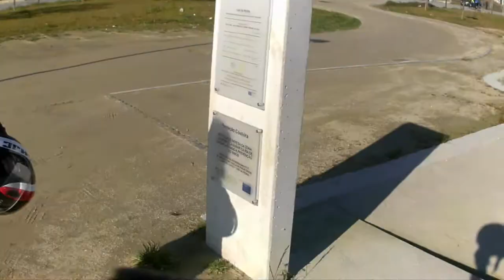2017 01 08 GME FURADOURO